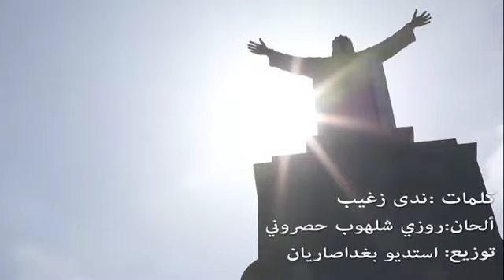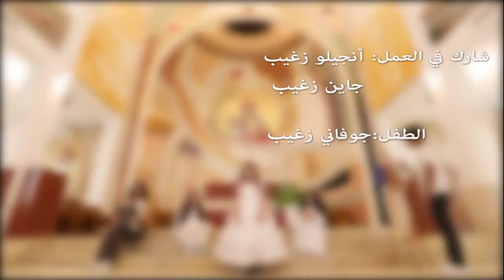يا ساكن القربان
غناء: ليا زغيب
كلمات: ندي زغيب
ألحان: روزي شلهوب حصروني
توزيع: ستوديو بغداصاريان